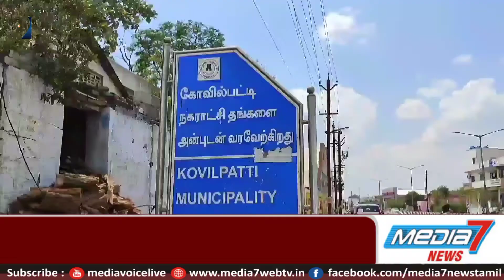கோவில்பட்டி கோழி கூடாரத்திற்குள் பதுக்கி வைத்து சரக்கு விற்பனை- 650 மதுபான பாட்டில்களை பறிமுதல்.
கோழி கூடாரத்திற்குள் பதுக்கி வைத்து சரக்கு விற்பனை கோவில்பட்டியில் 650 மதுபான பாட்டில்களை போலீசார் பறிமுதல் ஒருவர் கைது அதிமுக முன்னாள் கவுன்சிலருக்கு போலீஸ் வலை

கரோனா ஊரடங்கு உத்தரவு காரணமாக தமிழகம் முழுவதும் 10 ஆம் தேதி முதல் 24ம் தேதி வரை டாஸ்மாக் மதுபான கடைகள் மூடப்பட்டு உள்ளது. இந்நிலையில்  தூத்துக்குடி மாவட்டம் கோவில்பட்டி பகுதியில் சட்டவிரோதமாக மதுபானம் விற்பனை  நடைபெறுவதாக தனிப்பிரிவு போலீசார் தூத்துக்குடி மாவட்ட காவல்  கண்காணிப்பாளர் ஜெயக்குமாருக்கு  தகவல் கிடைத்தது. இதையடுத்து கோவில்பட்டி டிஎஸ்பி கலைகதிரவன் கிழக்கு காவல் நிலைய போலீஸ் இன்ஸ்பெக்டர் தங்கராஜ்  ஆகியோர் தலைமையில் போலீசார் சந்தேகப் படும்படியான இடங்களில் தீவிர கண்காணிப்பு பணியில் ஈடுபட்டனர்.அப்போது கோவில்பட்டி வள்ளுவர் நகரில் அதிமுக முன்னாள் கவுன்சிலர்  வெள்ளத்துரை  என்பவரது வீட்டின் அருகே கோழி கூடாரத்திற்குள்  விற்பனைக்காக சட்டவிரோதமாக பதுக்கி வைத்திருந்த 650 மதுபான பாட்டில்களை போலீசார் பறிமுதல் செய்து ராமர் என்பவரை கைது செய்தனர். இதுதொடர்பாக தப்பியோடிய கோவில்பட்டி வள்ளுவர் நகரைச் சேர்ந்த பார் உரிமையாளர் அதிமுக முன்னாள் கவுன்சிலர்  வெள்ளத்துரை என்பவரை போலீசார் தேடி வருகின்றனர்.